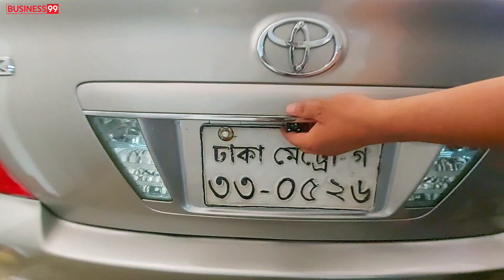সারা বিশ্ব রেকর্ড অর্ধেক দামে গাড়ি || used car showroom | second hand car | used cars | car hat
সত্যি সত্যি চরম সুযোগ অর্ধেক দামে গাড়ি || used car price in bd | Second hand car price in BD ||

রাজকীয় গাড়ি কিনুন || used car price in Bangladesh | car price | second hand car price in bd | bd
অস্থির সেরা কালেকশন | used car showroom | used car price in Bangladesh | business 99

MS jakir car center:
মোহাম্মদপুর,বুদ্ধিজীবী স্মৃতিসৌধের বিপরীত পাশে